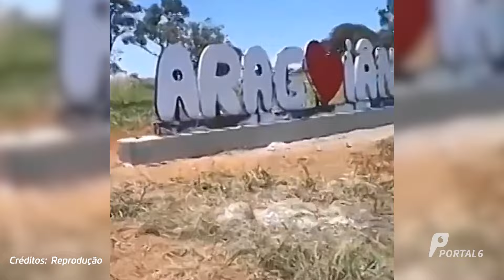Placa que era para embelezar cidade vira piada em Goiás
Se a expectativa era alcançar um letreiro parecido com o que existe em Hollywood, a cidade de Aragoiânia passou longe no aspecto e tem sido alvo de piadas pelo lançamento do novo letreiro na cidade.

Até mesmo os moradores não perdoaram a novidade e tem chamado a placa de “feia”.